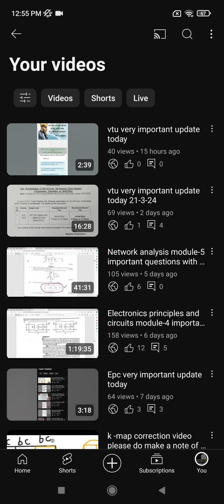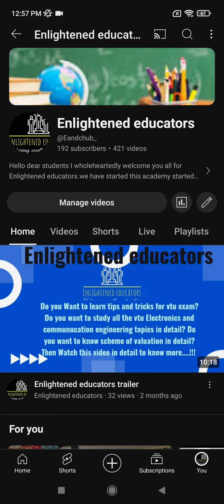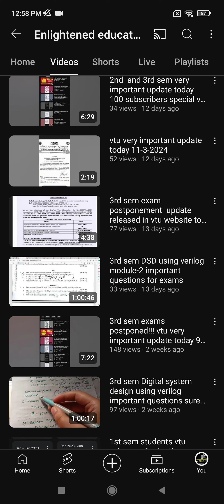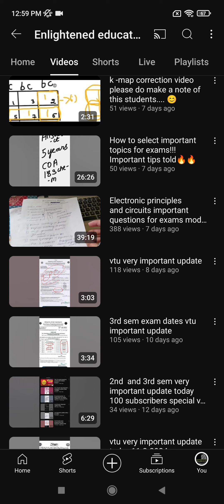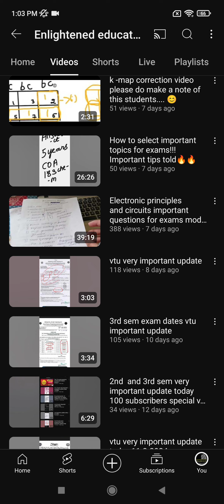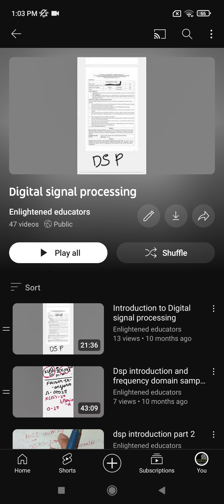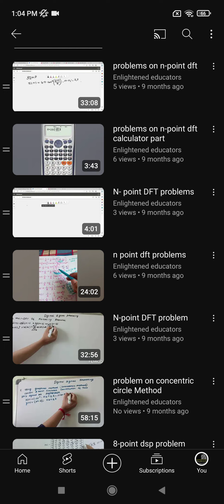3rd and 5th sem very important update today